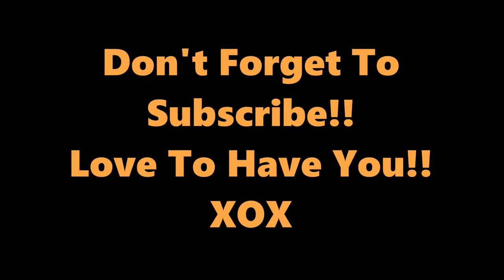What I Am Liking & Not So Much WEDS | Collab With Michelle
Hi Beauties,  I have a special guest today joining me, their link will be down below. Please go check them out!!
Products Mentioned
Body Shop Limited Edition Hemp Hand Protector
As I Am Coconut Co Wash
PINK Fresh & Clean Body Mist
Rimmel London Eyebrow Pencil
Wet N Wild Color icon Single Eyeshadow in Cheeky
Elf Light Shade Blush Palette
Physicians Formula Shimmer Strips
NYX High Voltage Lipstick
Josie Maran Vibrancy Foundation